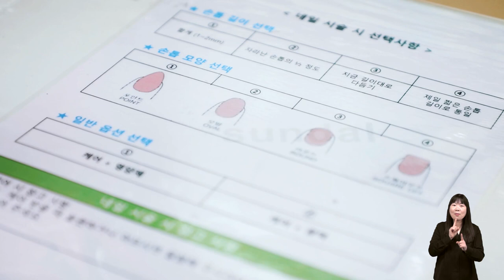🚝기차역에서 펼쳐지는 무료 네일아트의 향연💅🏼 [섬섬옥수 - 손님 편]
섬섬옥수는 한국철도공사와 한국장애인고용공단, 국가철도공단이 함께
지난 2020년 코로나19로 고용위기에 놓인 장애인을 돕기 위해
시작한 사업인데요.
전국 주요 철도역 내부의 가용공간을 활용하여
기업에게는 네일케어 사업 매장을 무상으로 제공하고
열차 이용객에겐 네일케어 서비스를 무료로 제공하고 있습니다.